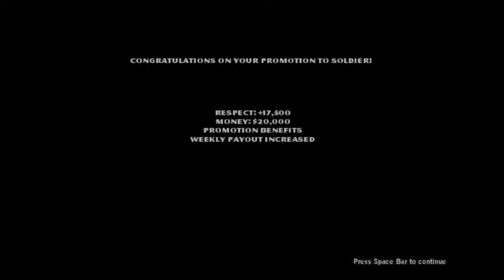IT'S PERSONAL REVENGE!!! - The Godfather Part 3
A Recipe For Revenge + Now It's Personal mission.

Revenge for killing Luca and the death of my girlfriend in-game.

Outro: Fadent - By Night - Agrofox